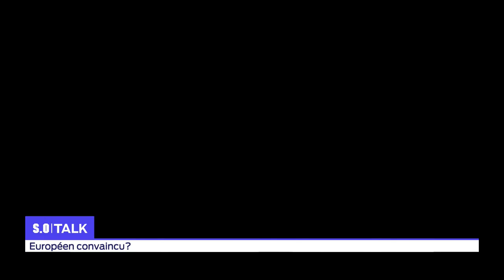SO Talk Yves Foulon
Yves Foulon est l'invité de So Talk sur TV7 ce soir. Le maire d'Arcachon, aussi président Les Républicains Gironde, fait le tour des sujets de politique locale : les municipales de 2020, l'état des lieux de son parti, ou encore l'arrivée de Nicolas Florian à la mairie.